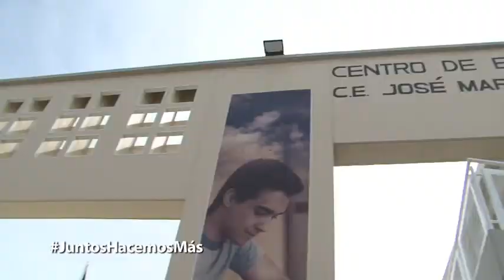Rehabilitación del C.E Morelos y Construcción del Centro de Educación a Distancia.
El Gobernador Rafael Moreno Valle y el Alcalde Tony Gali, entregaron la rehabilitación del Centro Escolar José María Morelos y Pavón, además de la inauguración del Centro de Educación a Distancia.

El Centro de Educación a Distancia y la rehabilitación del Centro Escolar, se realizaron con un monto de 19 millones 398 mil pesos, acción ejecutada para garantizar la más alta calidad educativa en la capital, expresó Moreno Valle.

El alcalde Tony Gali enfatizó que la inauguración del Centro de Educación a Distancia, la rehabilitación del Centro Escolar Morelos y la entrega de becas "Por los que se quedan", representan un paso más para el fortalecimiento del sistema educativo en Puebla.